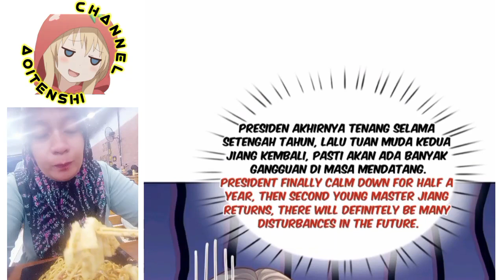I have 6 genius children from contract marriage chapter 70 [English indo]